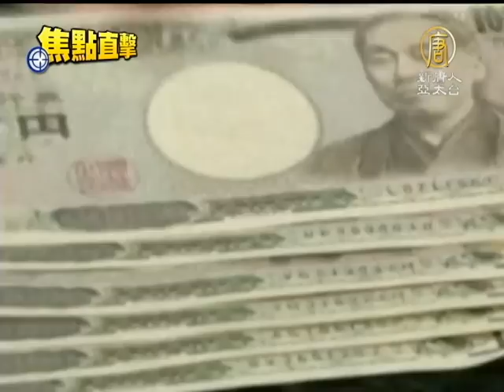【安倍晉三_國際新聞】美日峰會 安倍強調釣魚台主權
【安倍晉三_國際新聞】美日峰會 安倍強調釣魚台主權(NTDAPTV)隨後，他在智庫發表公開演講，闡述重振日本的政策方向，並希望美國對日本保持信心。他也談到敏感的釣魚島主權，以及北韓核問題。【新唐人亞太台2013年2月23日訊】

(記者)星期五下午，在白宮午宴之後，日本首相安倍晉三在華府智庫「戰略及國際研究中心」，發表題為「日本再起」的演說，公開闡述其主要政策。

日本首相安倍晉三：「日本不是也絕不會變成二等國家。這是我要傳達的核心訊息。我要重申這一點，就像我東山再起一樣，日本也將重新崛起。」

安倍晉三在演講中說，日本將繼續成為國際秩序和公約的倡導者、保衛者，以及美國等民主國家的有力盟友。他還闡述了自己就任後提出振興經濟的三大政策，包括寬鬆貨幣、擴大支出和結構性改革。

談到釣魚島主權問題時，安倍說，從1895年到1971年的漫長年代裡，沒有任何國家對釣魚台的主權提出挑戰。

日本首相安倍晉三：「我們今天或未來都絕不容忍對此提出挑戰。任何國家都不應該懷疑日本的堅定決心，也不應該懷疑日美同盟的堅固性。同時，我絕無意使事態升級。」

針對北韓核武問題，安倍說，中國是對北韓最有影響力的國家，也是聯合國安理會常任理事國。美國和國際社會應繼續對中共施加壓力，促其在朝核問題上發揮作用。

演講結束時，安倍晉三再次強調，希望美國對日本保持信心。

日本首相安倍晉三說:「日本回來了！請對我的國家保持信心！」這是新唐人記者王凱迪美國首都華盛頓報導。